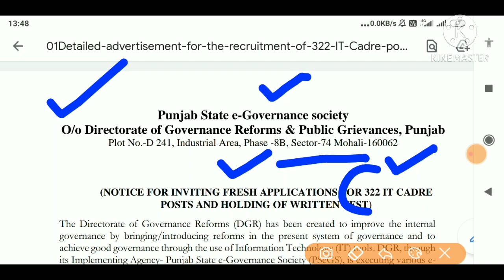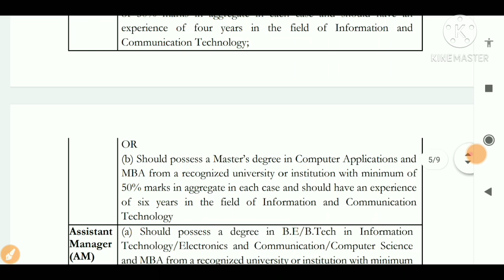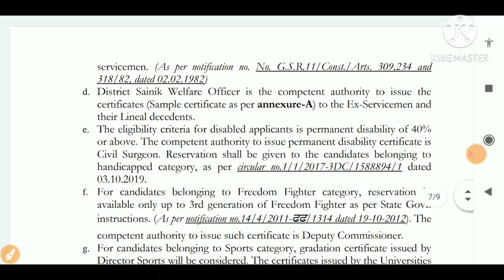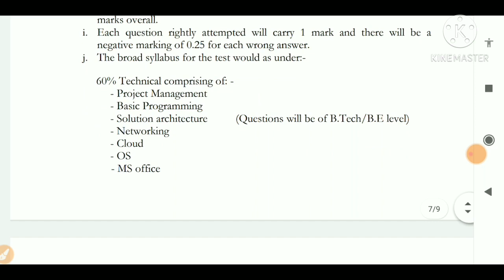Punjab State e-Governance society Latest Recruitment 2020,DGR Bharti 2020,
Title -Punjab State e-Governance society Latest Recruitment 2020,DGR Bharti 2020,

💐💐💐💐 APPLICATION FORM 💐💐💐💐